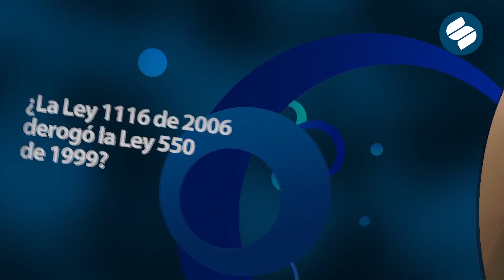¿La Ley 1116 de 2016 derogó la Ley 550 de 1999?-4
¿La Ley 1116 de 2016 derogó la Ley 550 de 1999?, encuentre la respuesta a esta y otras preguntas frecuentes, en este vídeo realizado por expertos de la Superintendencia de Sociedades.